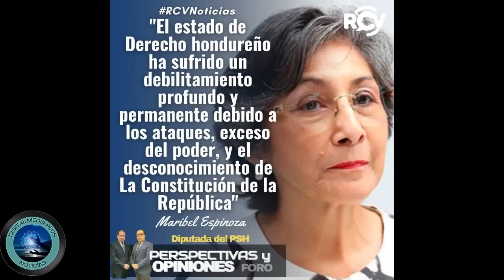REVELAN AUDIO DEL GNEL.R. MARIO HUNG P. QUE LE PODRÍA MANDAR "AL MAMO"HACIENDO LLAMADOS A LOS RESERV